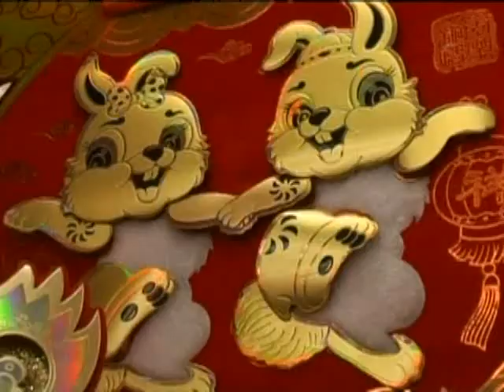Independent News Network's Global News Now 1-31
1. Somali Pirates dealing with legal troubles in Korea
2. Cyclone Anthony causing damage in Australia
3. A Volcano causes people to flee in Japan
4. The Chinese prepare for their Lunar New Year